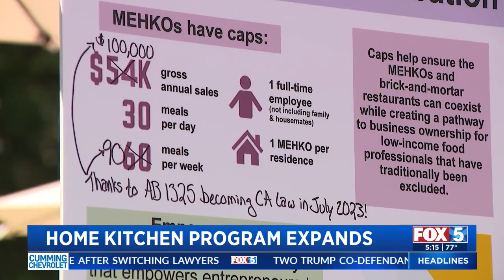Home Kitchen Program Expands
Misha DiBono on the expansion of the state's microenterprise home kitchen program.